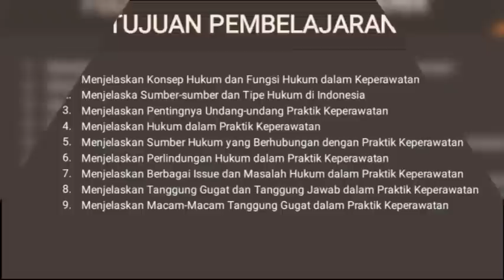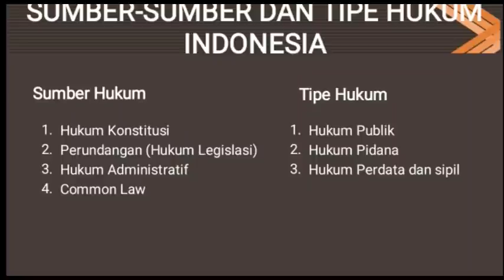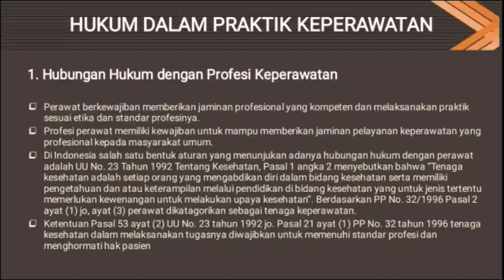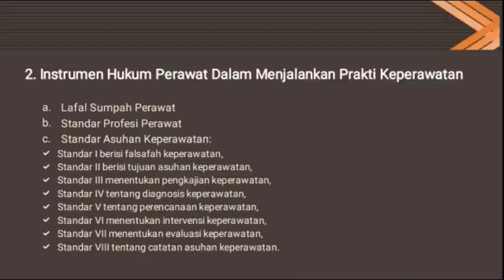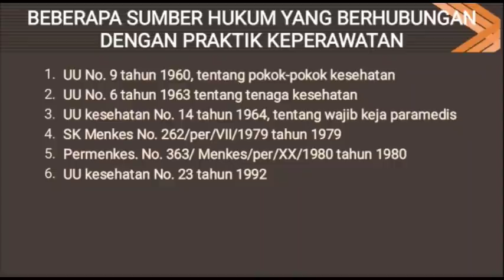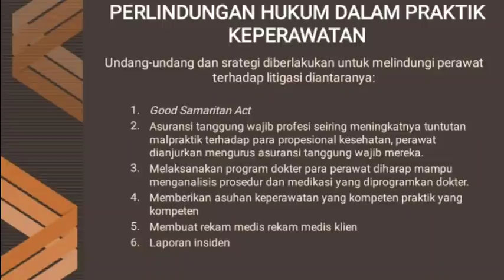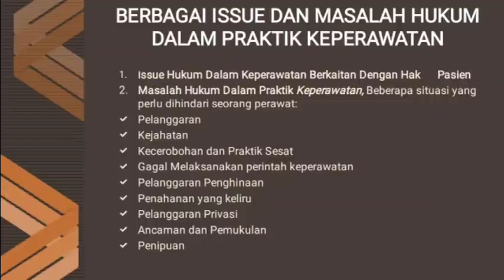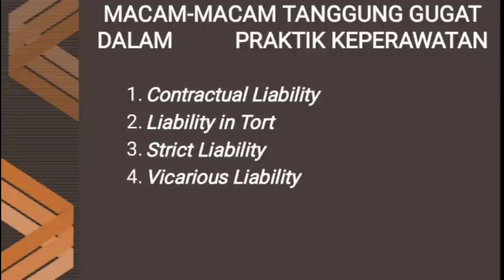HUKUM DALAM PRAKTIK KEPERAWATAN- KONSEP DASAR KEPERAWATAN